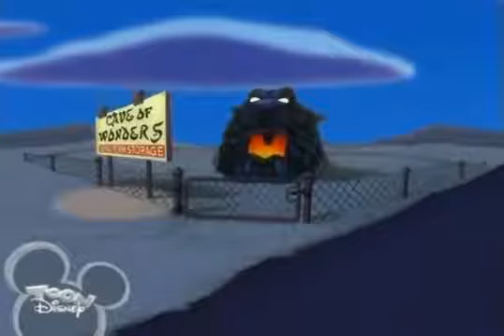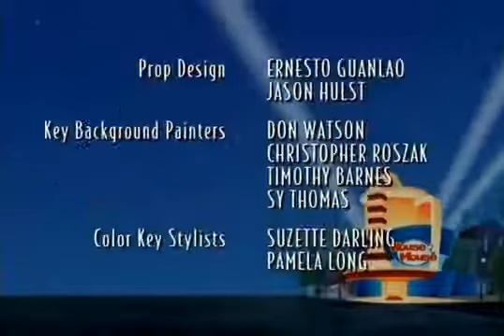House of Mouse Episode 10 Part 16